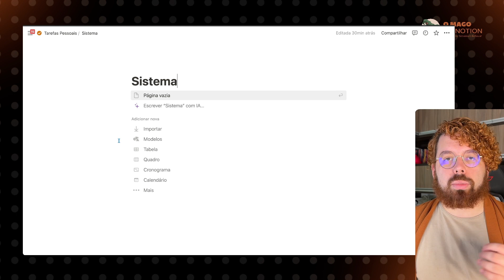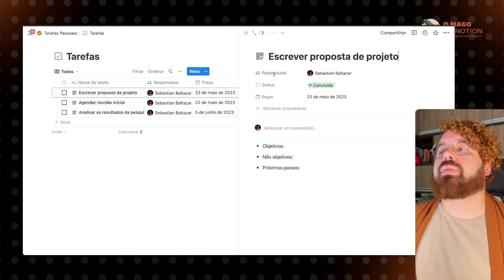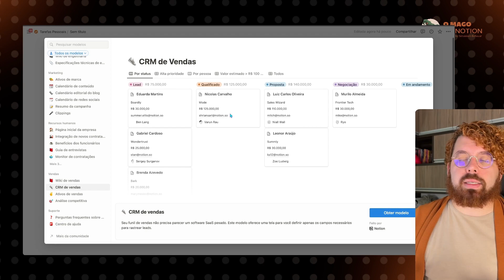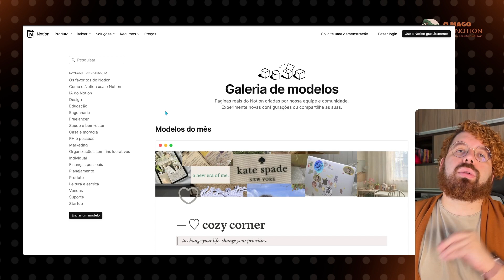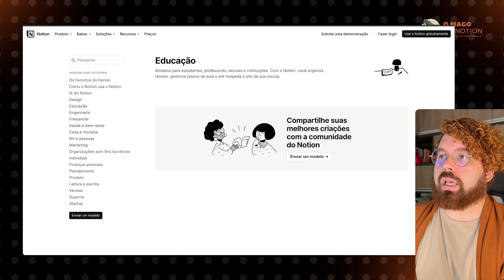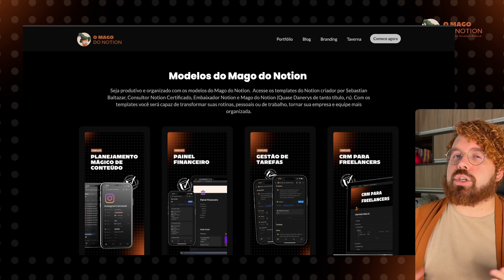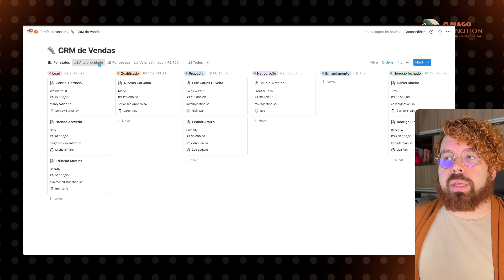Modelos | Aula 6 - Curso Notion para Iniciantes por Sebastian Baltazar, Mago do Notion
Conheça os modelos do Notion, uma das funcionalidades mais poderosas desta ferramenta de produtividade que está transformando a maneira como organizamos nossas vidas.

Neste vídeo, vamos explorar como usar e personalizar modelos no Notion, permitindo que você comece seus projetos de maneira rápida e eficiente.

Gostou da aula? Quer assistir todo curso sem esperar semanalmente cada aula? Então acesse e cadastra-se! Você conseguirá ver todas as aulas sem excessões e ainda receberá aviso em caso de novas aulas!

▬▬▬▬▬ Capítulos ▬▬▬▬▬

00:00 - Introdução
01:08 - Templetes Prontos
04:17 - Galeria de Modelos
06:12 - Conheça Modelo de Criadores
07:24 - Finalização

▬▬▬▬▬ Continue acompanhando ▬▬▬▬▬